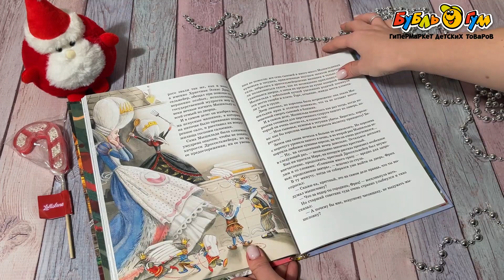Книга Щелкунчик и мышиный король Гофман Э. Т. А.